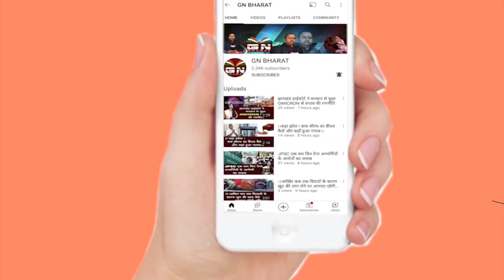Sisai || शिव मंदिर की जीर्णोद्धार का शुभारंभ किया गया